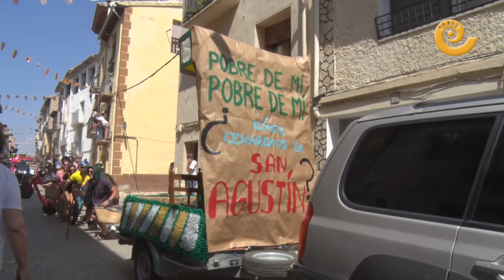DESFILE de CARROZAS y COMPARSAS | Fiestas MAS DE LAS MATAS 2024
Mas de las Matas ha vivido hoy su tradicional desfile de carrozas y comparsas, uno de los actos más característicos de sus fiestas. Las peñas de la localidad han salido a desfilar con originales disfraces.